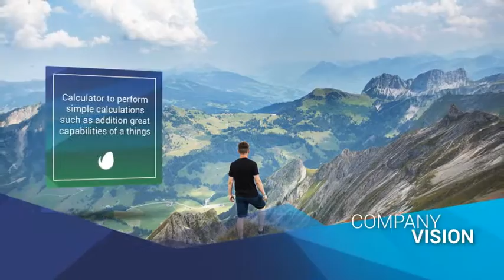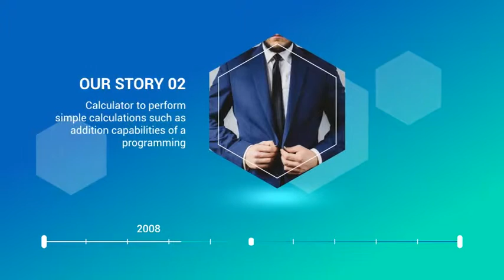Clean Business Company Profile - After Effects Template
Clean Business Company Profile - great Adobe After Effects Template / Project for your video!